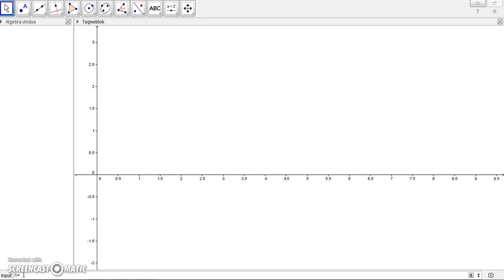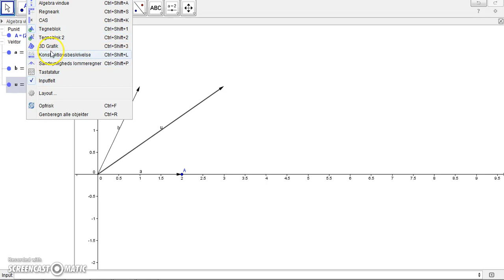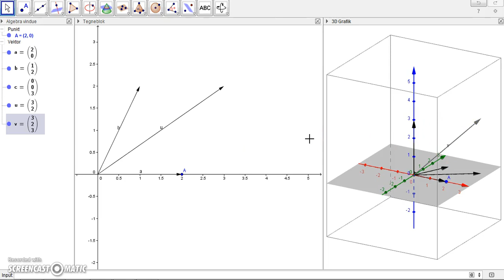vektorer geogebra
Jeg viser hvordan man kan arbejde med vektorer i Geogebra